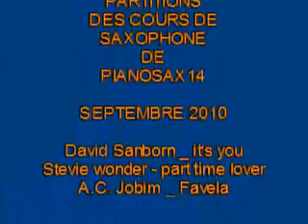nouvelles partitions saxophone septembre 2010